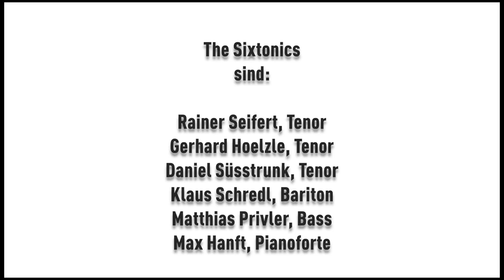The Sixtonics | Whispering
Wie formuliere ich eine Liebeserklärung? Wir kommen zu einem amerikanischen Schlager, der im Deutschen sinnentstellend wiedergegeben wird mit den Worten: Lass mich Dein Badewasser schlürfen! Solch Unappetitliches, Gesundheitsgefährdendes möchten wir unserem Publikum nicht zumuten. Entspannen Sie sich lieber, lehnen sie sich zurück und lauschen sie einem koketten Liebesgeturtel mit dem Titel „Whispering".
(Gerhard Hoelzle)
Whispering ist der Titel eines Songs der Tin-Pan-Alley-Autoren Richard Coburn, Vincent Rose und Malvin Schonberger (Text) sowie John Schonberger (Komposition). Seine Interpretation durch das Paul Whiteman Orchestra, veröffentlicht im September 1920, war weltweit der erste Millionenseller der Pop-Musikbranche. Die Comedian Harmonists nahmen für den deutschen Plattenmarkt die englischsprachige Version von Whispering am 17. Dezember 1934 in Berlin auf.
"Whispering" is a popular song with lyrics by John Schoenberger and Richard Coburn, and music by Vincent Rose. It was most famously recorded by Paul Whiteman and his Ambassador Orchestra on August 23, 1920 for Victor as 18690-A.
George Gershwin made a piano roll of his own arrangement (really a set of variations) for solo piano which is currently available on a commercial recording, as is an arrangement for voices and piano by the Comedian Harmonists. Harry Belafonte recorded the song during the first year of his recording career, in December 1949.